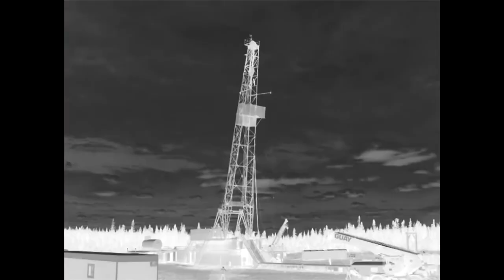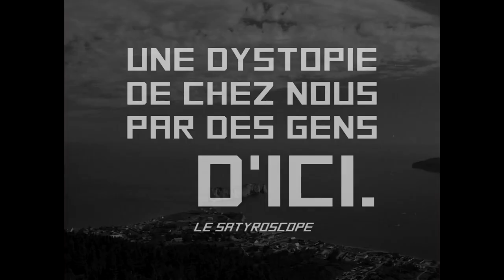Des Municipalités Démunies [BANDE-ANNONCE]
La période de questions d’un conseil de MRC est le théâtre tragi-comique d’un nouvel affrontement entre des citoyenNEs et leurs institutions “démocratiques”. Trois maires déterminéEs à s’agenouiller devant l’industrie pétrolière ont du mal à justifier leur résolution, qui se révèle rapidement encore plus creuse, mal cimentée et fuyante qu’un puits d'exploration abandonné. Désespérément drôle, ce court-métrage documentaire nous invite à examiner les fractures idéologiques autour des projets de fracturation et à réfléchir aux causes profondes de nos impuissances politiques.

ALLEZ PLUS LOIN:
Le documentaire "JUNEXIT" pour le contexte des luttes autour du Camp de la Rivière:

Bienvenue dans le désert politique de la Côte-de-Gaspé! Vous entendez ces rires gras qui montent des chaumières? Ces gloussements de fonds de ruelle? La logique même de notre langue n’y manque pas: les rires “montent”, mais “descendent” rarement des sphères de la haute jusque sur nos chemins. C’est plutôt leurs armées, polices, agents de sécurité, mercenaires et espions qu’ils nous envoient. Le rire est l’arme des pauvres, des excluEs, des moins-que-rien. N’allez donc pas vous priver! GAPPA vous présente ici le trio comique le plus invraisemblable de l’heure! Rencontrez la préfète Délisca et ses serviles adjoints (Marc et Daniel), respectivement maires de Murdochville, de Cloridorme et de Gaspé.

Mais ne vous y méprenez pas! Cette Côte-de-Gaspé et la municipalité de Murdochville sont ici des théâtres de marionnettes aux leçons bien plus instructives encore que les films éducatifs de Coronet(1). Le capitalisme et ses libéraux défenseurs les plus “neufs” portent toutes et tous les mêmes marques, mangent à la même table et répondent des mêmes ordres stéréotypés sur des courbes normalement louches, séquencés par d’artificielles intelligences en amont des flux qu’ils détournent, stockent et nous revendent, chorégraphiés par d’absurdes agitateurs de fanions. Chaque sortie d’autoroute abrite son Couche-Tard et son Tim, parfois dans la même bâtisse; de Sherbrooke à Gaspé et de La Malbaie à Saguenay, les grenailles et les miettes tombent équitablement de leurs banquets où nous assumons, au mieux, le service, mais toujours la facture. Et le monopole de la violence s’exerce de manière justifiée sur le continuum forcé que délivre cette ”nationale” école de police sur celles et ceux d’entre nous qui rechignent.

Ces municipalités démunies, ce sont les nôtres en fait et elles nous renvoient la grimace des pouvoirs qui nous échappent le plus directement. À un ou deux jets de pierres, elles peinent cependant à dissimuler complètement toutes leurs petites lâchetés et leurs connivences. Leur impuissance n’est pas accidentelle, mais désirée, organisée et savamment entreprise. Il suffit bien souvent de se saisir des pouvoirs qu’elles nous tendent encore pour la forme pour prendre la mesure de l’abyssal vide, dévoreur de montagnes et ouvreur des sols, dont elles ont la charge, qu’elles doivent contenir tout en nous en divertissant. Depuis plusieurs années, GAPPA documente de près ces petits théâtres “démocratiques” dont les marionnettes, plus ou moins privilégiées en coulisses, finissent par oublier que leur désarticulation elle-même est feinte, que les fils auxquels elles s’accrochent et pendouillent font aussi partie du décor, ces petits pantins allant même jusqu’à refuser de voir que leur corps s’anime encore d’une vie qui leur est propre.
Alors riez, oui, mais de grâce! Riez jaune! Riez même orange, “orange Pétrolia”. Et propager ce contagieux rire sans réserve.
Parce qu’une société qui se moque n’est jamais définitivement conquise.
Parce que le rire peut parfois courber les espaces-temps sociaux pour y sceller des sorts.
Parce que c’est en ce moment la frénésie électorale sur les chemins, l’heure de leurs pointages finaux, de l’impression de leurs bulletins, de l’origami des urnes et des répétitions générales.
Enfin et surtout, parce que notre respect ne s’achète pas.

(1) Vidéo détournée de Coronet Instructional Films